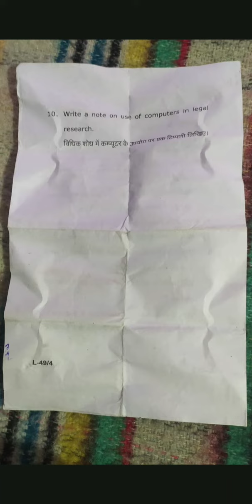CCS University LLM Ist Sem Previous Question Paper (L1004) Legal Education And Research Methdology